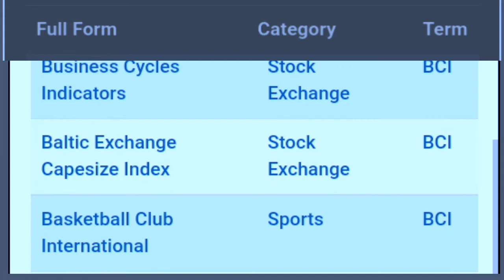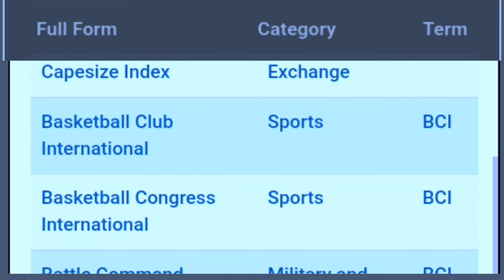bci ka full form